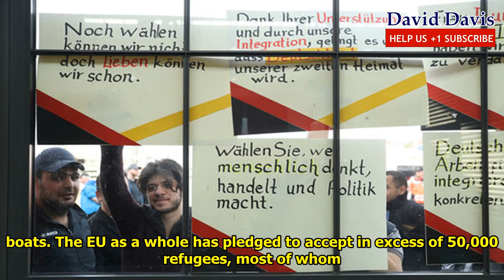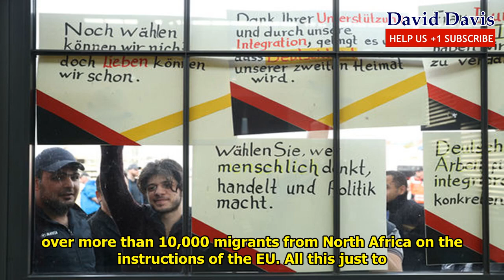Germany to accept 10,000 refugees from North Africa and Middle East in EU programme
GETTYGerman Chancellor Angela Merkel came under fire for her decision to accept refugees in 2015But the move has triggered an angry response in Germany, with thecountry’s far-right, anti-immigration AfD party using social media to blast the decision on social as “a joke”, while others, including the lobby group Pro Asyl claiming the figure is not enough. The European Commission, which is the bloc’s ruling body, unveiled the scheme last summer, largely in response to numerous tragedies in which refugees fleeing war-torn parts of the world in the hope of getting to Europe died along the way, oft...